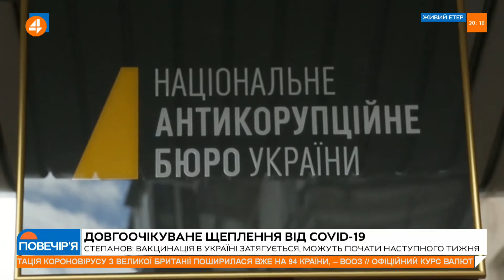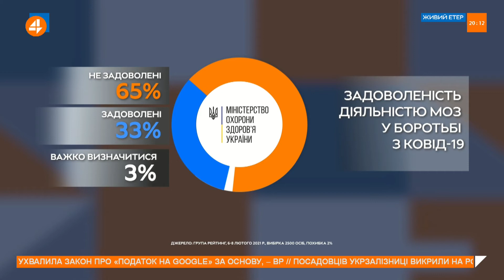СБУ оголосила про підозру Шарію / Повечір'я